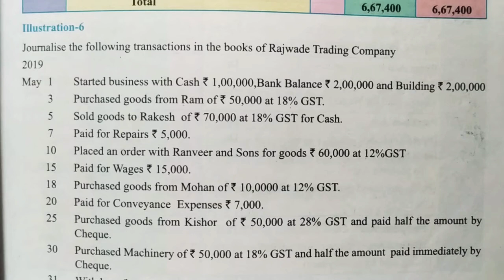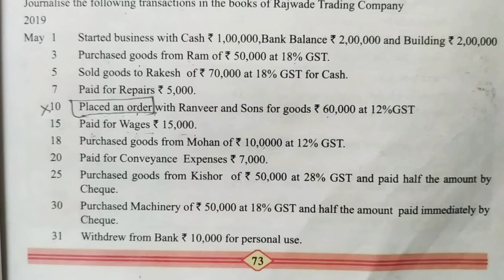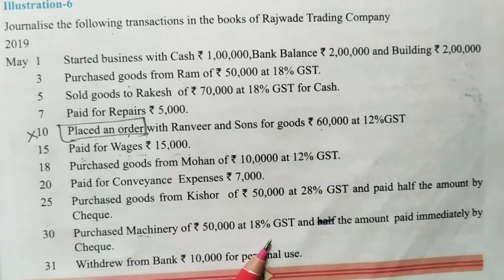11th standard subject : BK topic 3 journal (journal entries problem 6)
11th standard subject : BK topic 3 journal (journal entries problem 6)